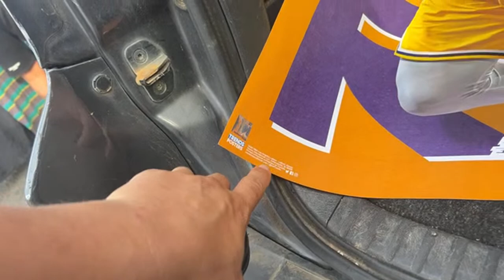Unleash Your Inner Picker: The Best Tips and Strategies for Gold Coast Picking!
In this video we head to the local flea market and thrift for profit live. What do you think about behind the scenes live videos?

In this video, I share my latest haul and show you how I turned these second-hand finds into profitable flips. I love finding hidden treasures at garage sales, estate sales, storage units and flea markets, and turning them into valuable items that I can sell for a profit.